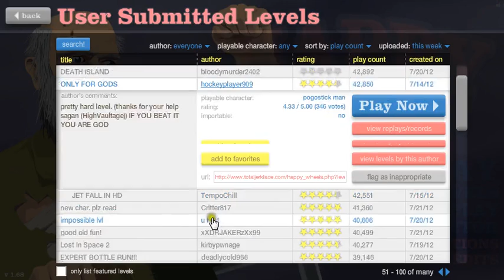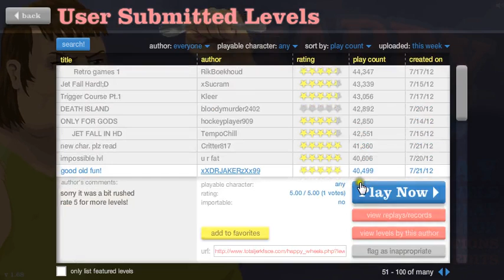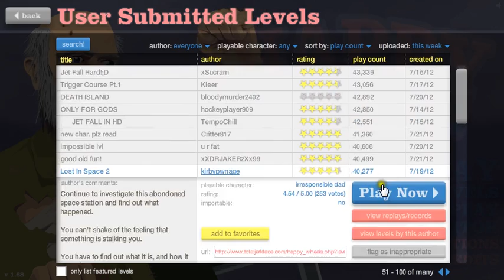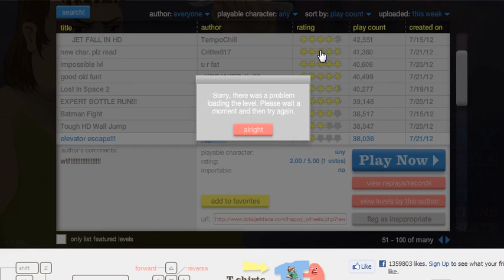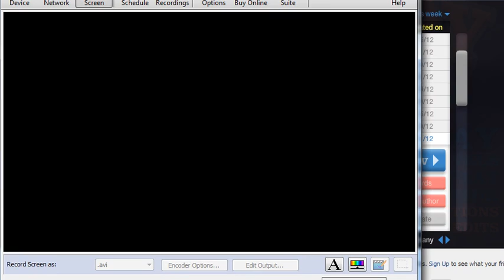Happy Wheels Lets Play:E1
Hey guys what is up and today i am playing a game called Happy Wheels and this game is on the PC and i do not know if it is on anything but the PC

if the link does not work then copy the links name and paste it in your browser